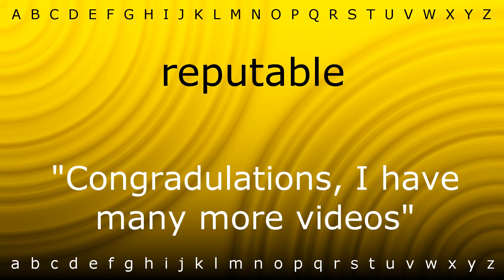Here I will teach you how to pronounce 'reputable' with Zira.mp4